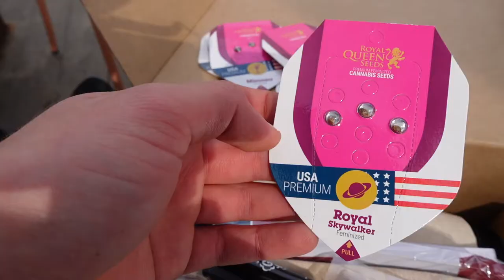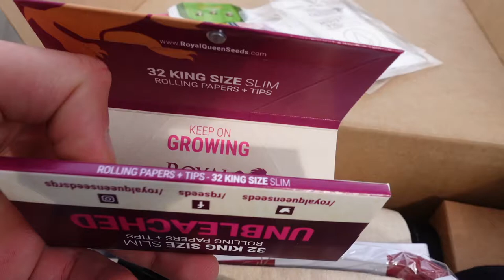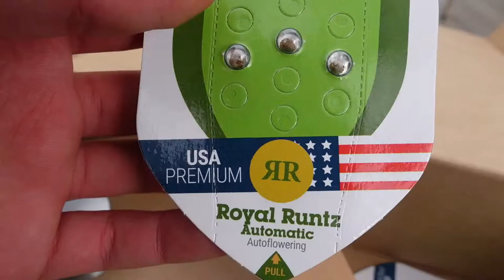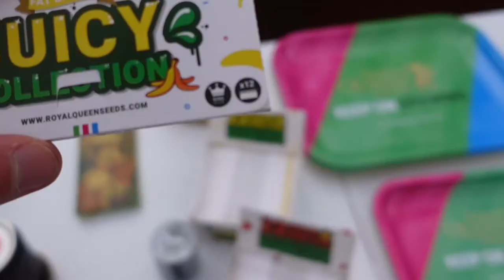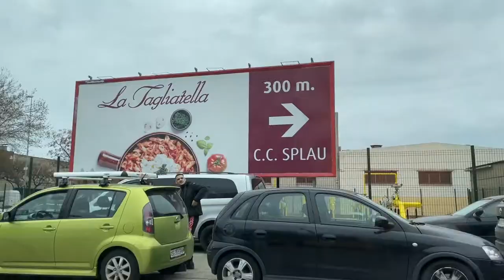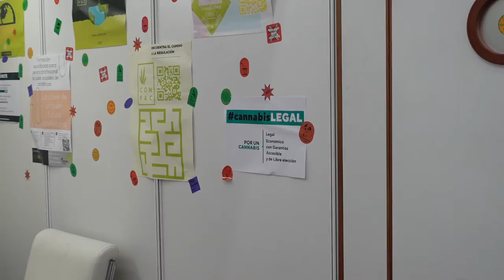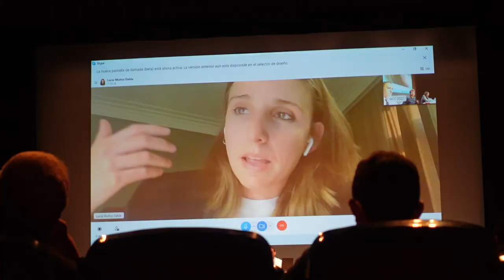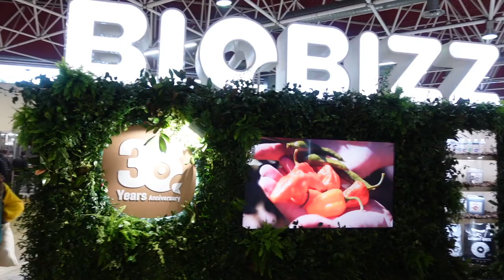Spannabis 2022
00:00 INTRO
00:20 RQS HOUSE / UNBOXING
02:06 RQS HOUSE / NEW STRANGE
03:26 RQS HOUSE / CREATIVITY
04:10 SPANNABIS
04:20 SPANNABIS / JESUS (Twitter: @BuscandoMaria)
05:27 SPANNABIS / POL RQS
06:40 SPANNABIS / NINO RQS
07:53 SPANNABIS / CARLA RQS
08:57 SPANNABIS / BERNAT RQS
09:48 WORLD CANNABIS CONFERENCE
09:56 WORLD CANNABIS CONFERENCE / Jorge Moruno - Más Madrid
10:55 WORLD CANNABIS CONFERENCE / Lucía Muñoz - Renovatio Foundation
11:14 SPANNABIS / LEONARDO
"March 4th ft. Martin Selasco - Gata"